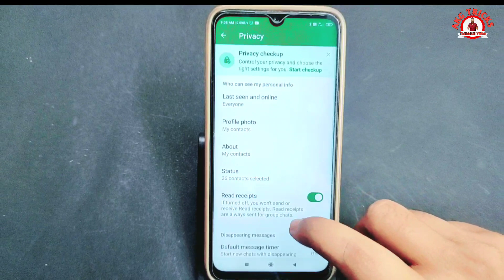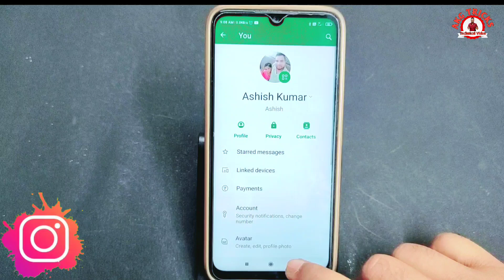WhatsApp Par Fingerprint Lock Kaise Lagaye | WhatsApp Par Fingerprint Lock Kaise Lagaen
नमस्कार दोस्तों...

Your Queries...
Whatsapp par fingerprint kaise lagaye
Whatsapp par fingerprint lock kaise lagate hain
Whatsapp lock